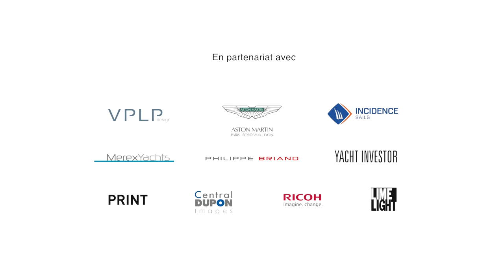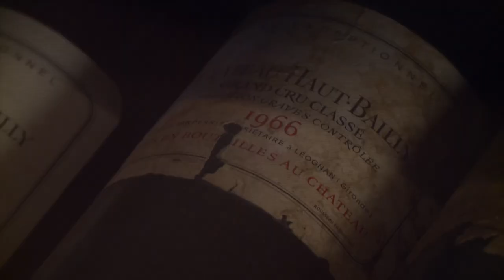Bateaux Châteaux Gâteaux - Le film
Une exposition de photographies et vidéo de Nicolas Claris et Romain Claris. 3 mai - 13 juin 2016 au Relais & Châteaux Saint-James à Bouliac où BATEAUX, CHÂTEAUX ET GÂTEAUX rivalisent d'élégance, de magie, voire de mystère…

Qui est exposé ?
CNB Super Yachts, Château Haut-Bailly, Château Léoville Barton, Lagoon, Hôtel Le Saint-James

Nos partenaires :
Aston Martin, VPLP design, Incidence Sails, Philippe Briand, Yacht Investor, Merexyachts

Nos partenaires historiques :
Print, Central DUPON, Ricoh Imaging France, Limelight

Après nos dernières expositions photographiques et vidéos
"Trois châteaux en hiver", "Vignobles et châteaux", "Or et lumière - Exposition", l'évidence nous est venue de devoir poursuivre sur un thème encore plus riche et varié, de parcourir des domaines différents où, pour notre plus grand bonheur, l'esprit et la main de l'homme façonnent et excellent.